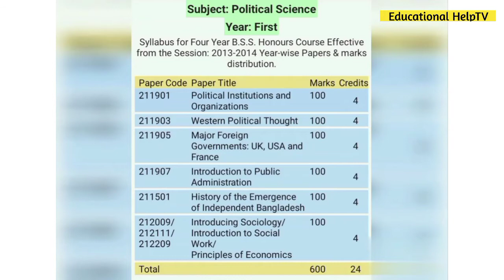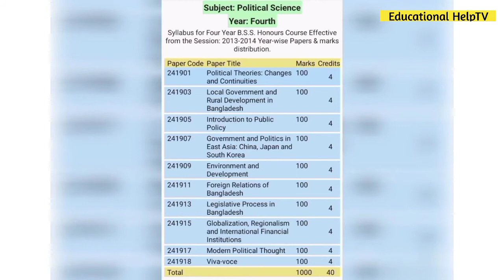অনার্সে রাস্ট্রবিজ্ঞান বিভাগের সকল বর্ষের বইয়ের তালিকা | Political Science Book list | Education BD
আসসালামু আলাইকুম।

অনার্স রাস্ট্রবিজ্ঞান বিভাগের সকল বর্ষের  বইয়ের তালিকা | Political Science Department Book List | Educational HelpTV